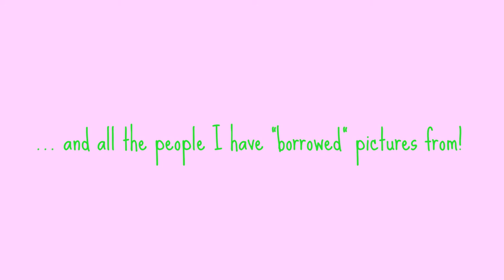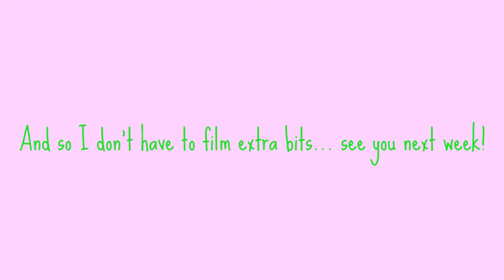Polly's a Bsc (Hons)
#3 - Get a Degree - DONE!

This week (well, July 20th really) I have been mostly graduating!
I give you Polly Thompson Bsc (Hons) - I know right!

Thank you to all of the lecturers, staff and students at Bath Spa University for an amazing three years - culminating in me getting to strut around the City of Bath in robes and a mortar board, looking very erudite.

But, as always, please come and join me at ...